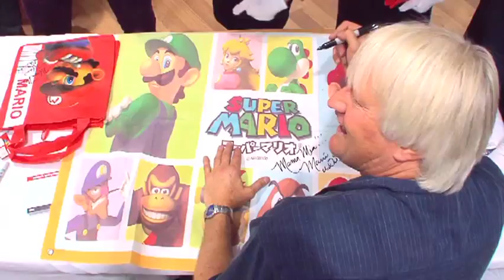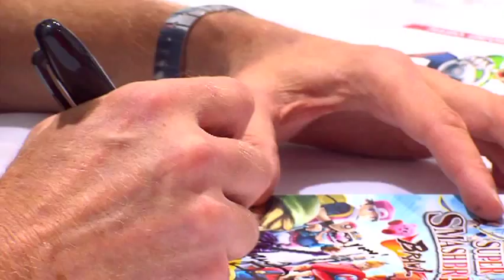Charles Martinet The Voice Of Mario Nintendo BBC Rebrand